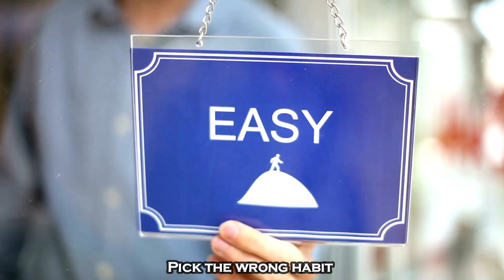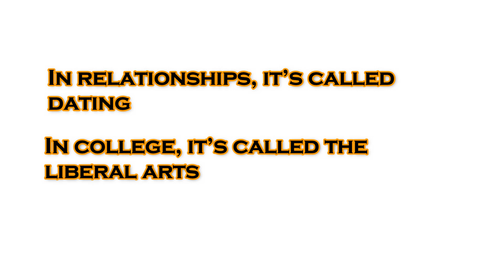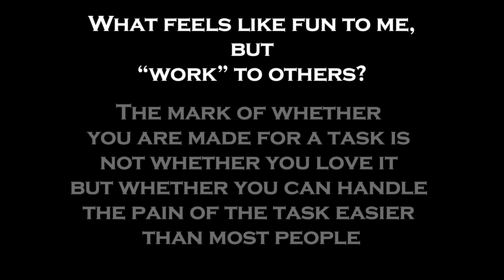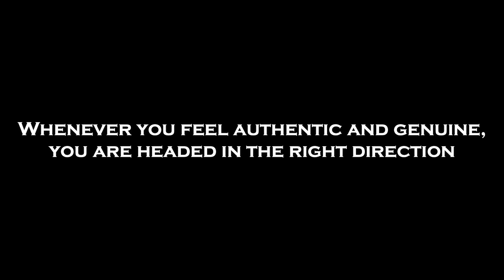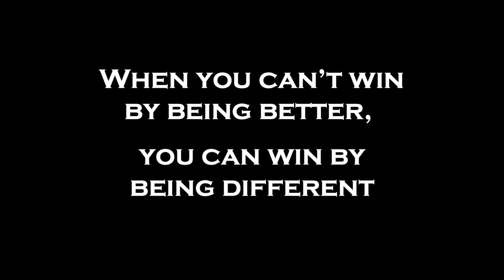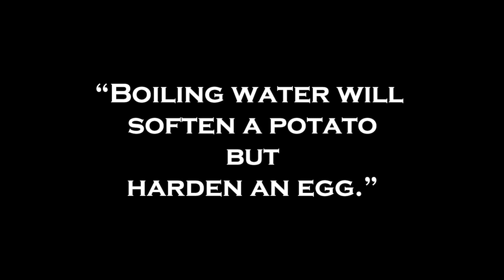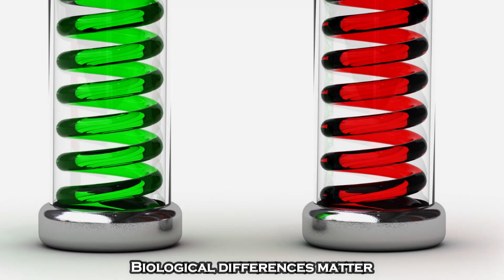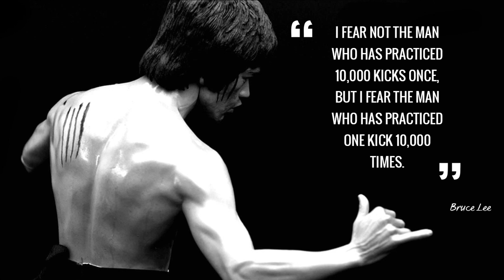How to FIND YOUR GAME. (Get the ODDS to FAVOUR YOU)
Source of this video comes from one of my favourite books ever: Atomic Habits. (please do read the full book for all kinds ways, methods, techniques and full drill of how improve your habits and improve yourself.) Hope this helps you in some shape or form and makes you wanna read the full book.

In this video we learn about how to find YOUR GAME! Not just something you are passionate about but something that works for you. A lot of the time we can pick things that work against us and later get discouraged because we cannot compete with other. In this video we see example of how to avoid being discouraged due to our genetics.